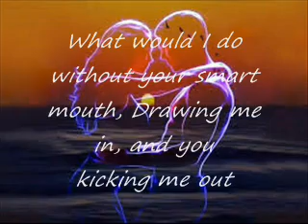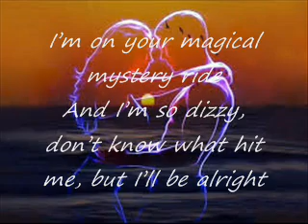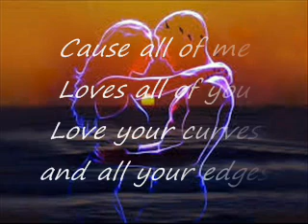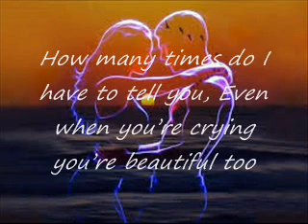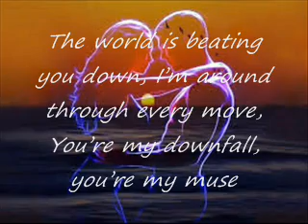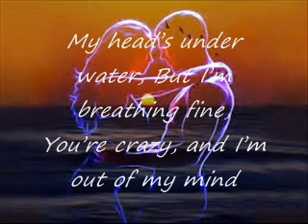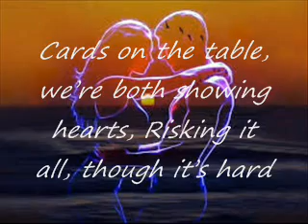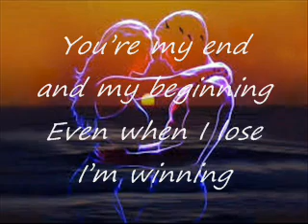JOHN LEGEND - ᖫ✧ NIGHTCORE ✧ᖭ ALL OF ME (LOVES ALL OF YOU) 💞 LYRICS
✪ Original Artist - John Legend

✪ Original Song - All of me (loves all of you)